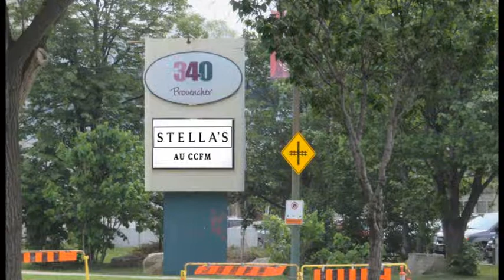Winnipeg Biz Exchange June 22, 2018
Friday, June 22, 2018, saw another Winnipeg Biz Exchange meeting gather on the patio of Stella's to network and connect. The business discussion was great and meeting and connecting with other business leaders was an enjoyable experience for all.

The event is held at Stella’s, 340 Provencher Blvd. Winnipeg every Friday morning between 8:30 a.m. and 9:30 a.m. and is held as a collaboration between Stella’s, StrandRidge, Momentum Group and High Hopes Communications.

Winnipeg Biz Exchange is still evolving to meet the needs of its members. All members get listed in BizExchangeMall.com and member event listings get posted on the Winnipeg Biz Exchange Facebook page and on StrandRidge.com.

BizExchangeMall.com or join us at Stella’s, 340 Provencher Avenue in the Franco Manitoban Cultural Centre.

If you are looking for a great place to network with other business people in the Winnipeg area, join us this Friday at Stella's 340 Provencher. You can find us on the patio all summer, weather permitting.

Brian Campbell
High Hopes Communications